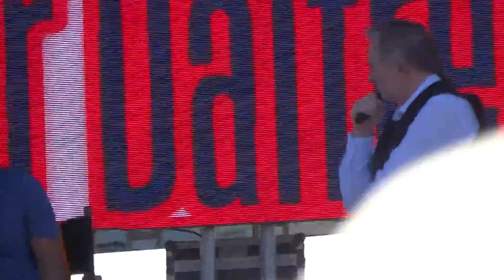Roger Daltrey talks about Eddie Vedder & John Entwistle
Moody Blues Cruise, MSC Davina
2014